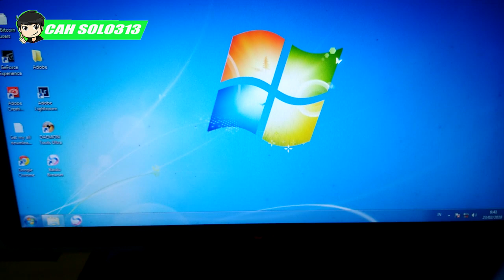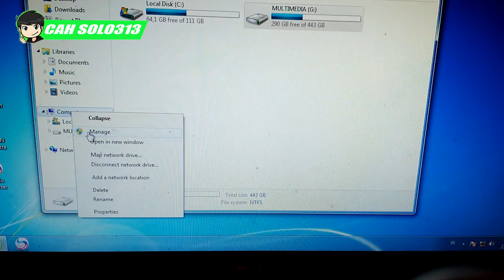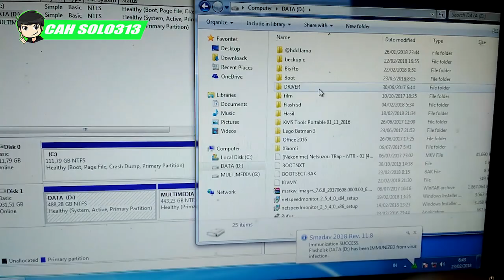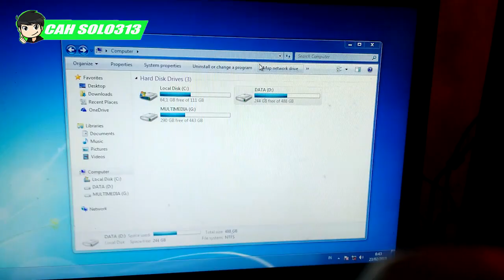Mengatasi HDD Tidak Terbaca DI Komputer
Channel Yang Memberikan :Mengatasi HDD Tidak Terbaca DI Komputer .tidak terdeteksi, tersembunyi
Cara Bisnis
Bisnis Online
Tutorial
PerBank